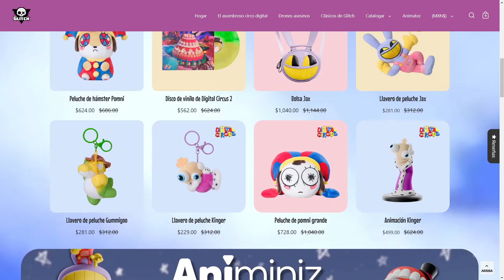The Amazing Digital Circus Episodio 4 FECHA TEASER TRÁILER OFICIAL